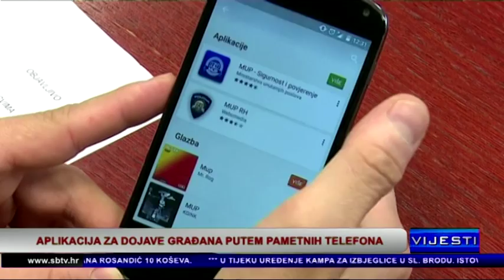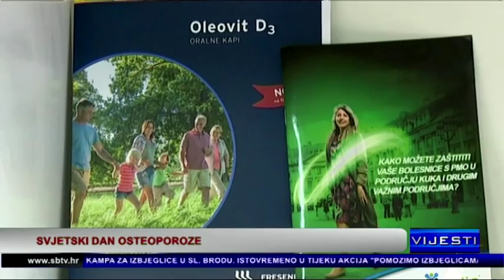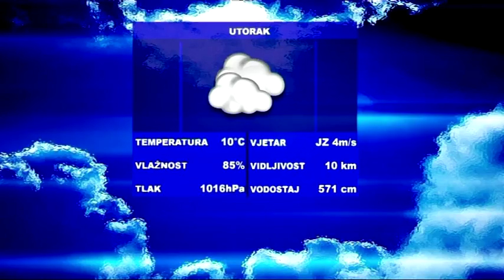SBtv Vijesti - SBtv Vijesti u 12.30 - 20.10.2015.